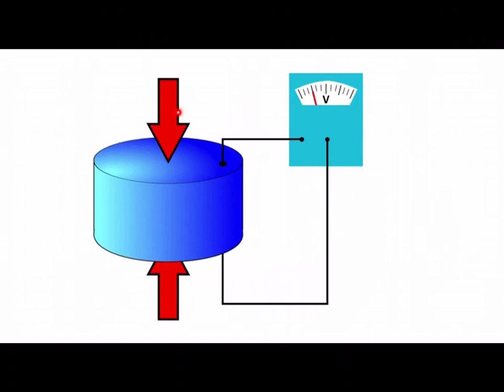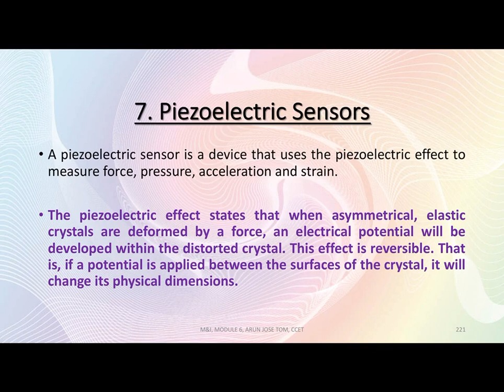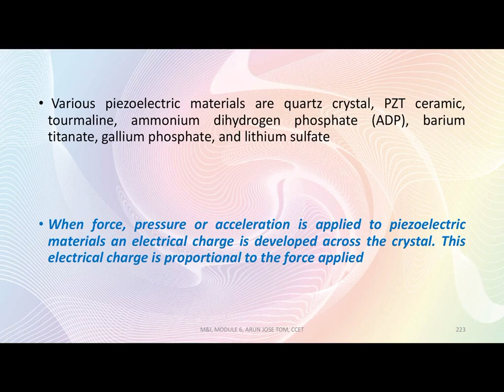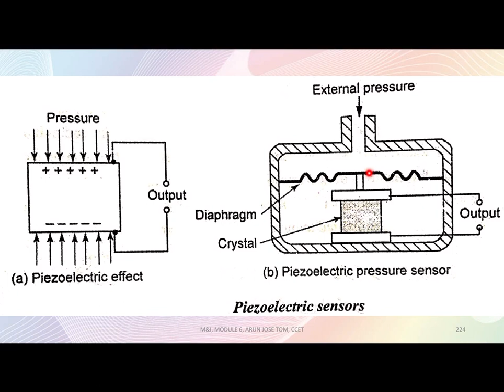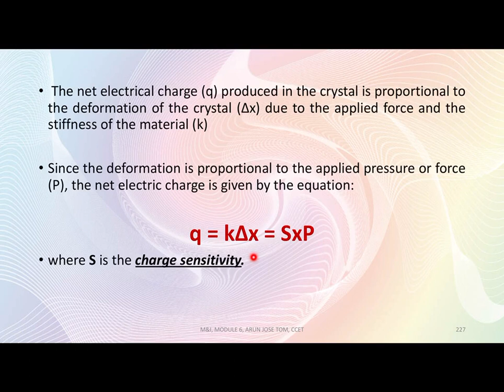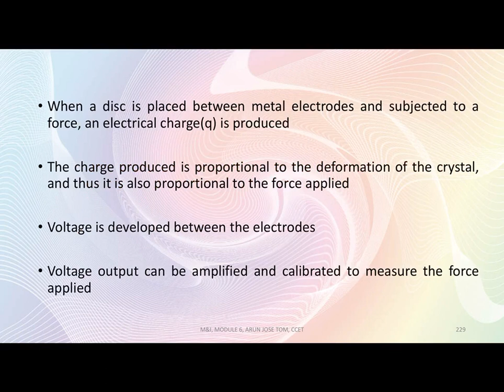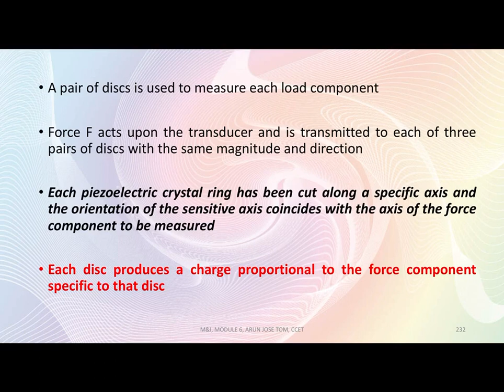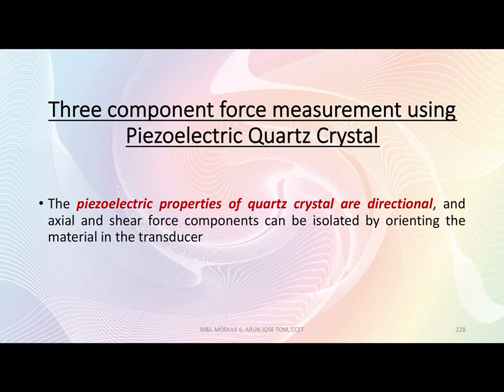M6-L13, METROLOGY & INSTRUMENTATION, MODULE 6, LEC-13